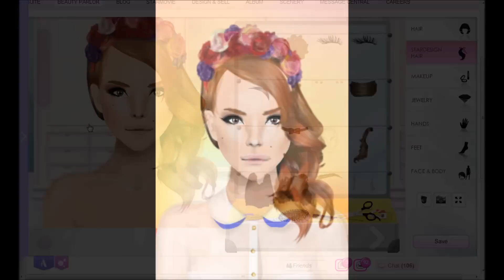Stardoll Lana Del Rey transformation